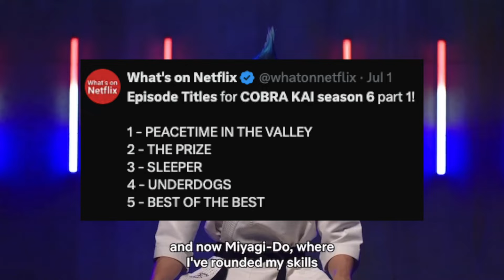NEW Cobra Kai Season 6 EPISODE TITLES REVEALED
add brief description Strike First Media will keep you up to date on the latest Cobra Kai Series News, Theories and Updates by analyzing and breaking it down so you won't have to!